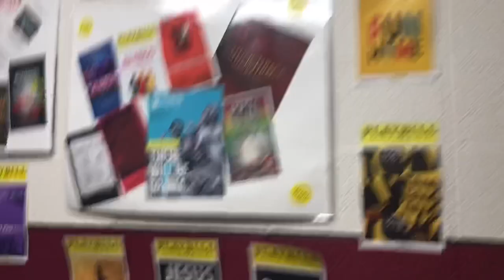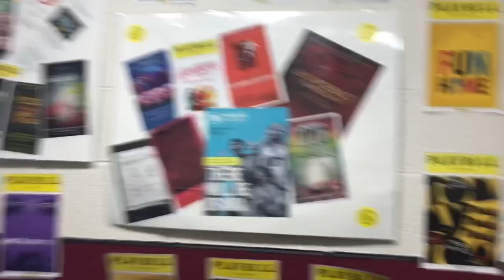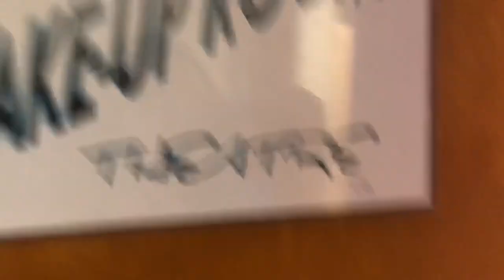Eurydice Vlogs! Episode 3, BHS 2018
Episode 3 of the Eurydice Vlogs! Watch behind the scenes as we get ready for our first show of the year! Hope you enjoy!